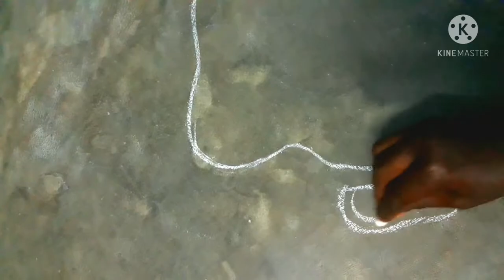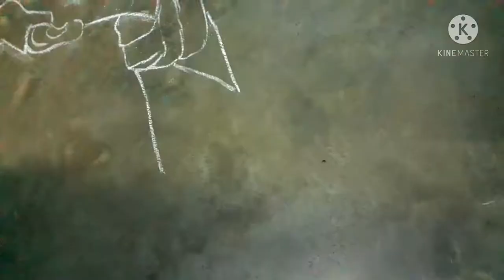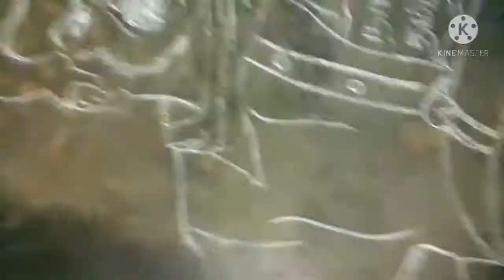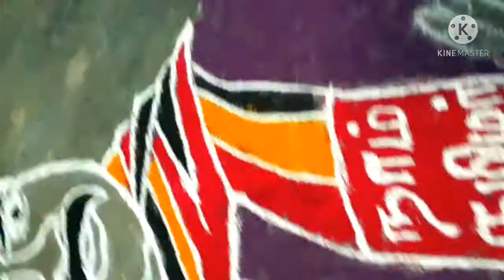நாம் தமிழர் சீமான் | சீமான் வீடியோ | seeman press meet | seeman Latest | Seeman Video| seeman speech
# சீமான்
# நாம் தமிழர் சீமான்
# சீமான் வீடியோ
# Seemanisam Video
#  Seeman motivational speech
#  Seeman viral video
# Seeman video
# Seeman tamilnadu
# Seeman
# Seeman Tamilan video